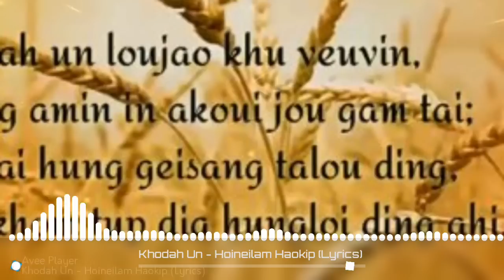HOINEILAM HAOKIP || LATEST GOSPEL ALBUM 2018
□HOINEILAM HAOKIP ||
LATEST GOSPEL ALBUM 2018

●Song: Kho dah un lang loujao.
MP3 : DOWNLOAD LINK
AVAILABLE Soon.

Ngaium Music Channel